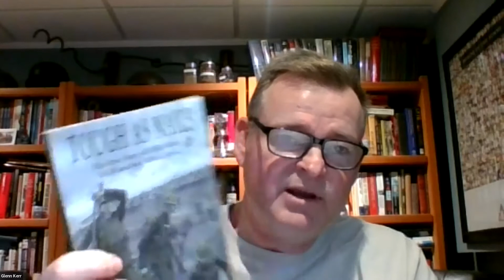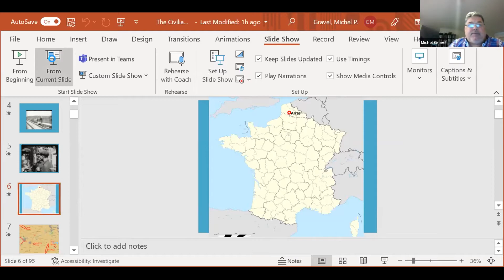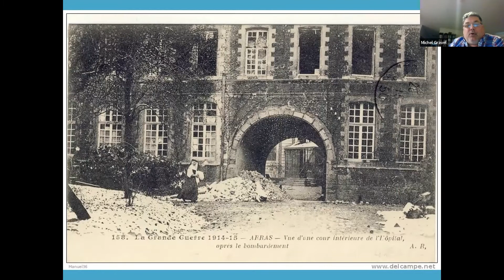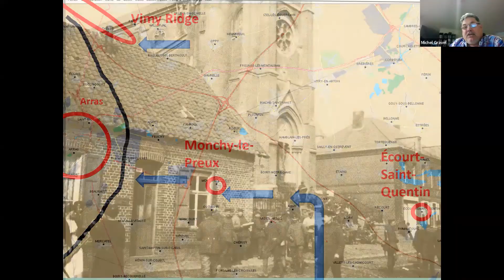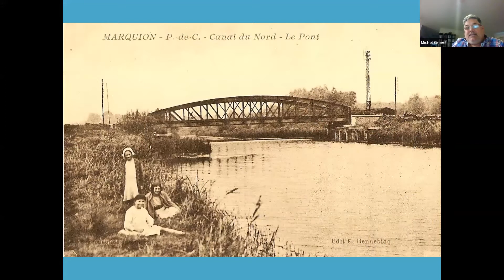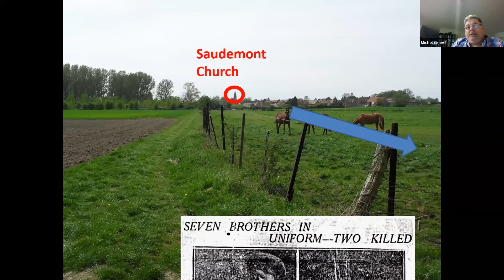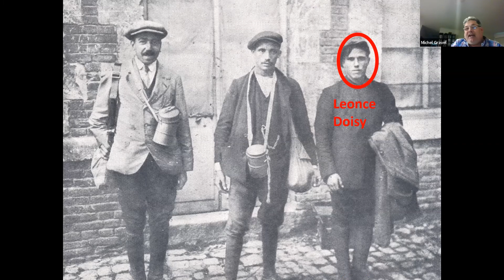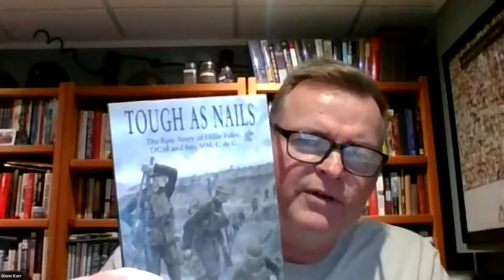Michel Gravel Liberation of Ecourt Saint Quentin 1918